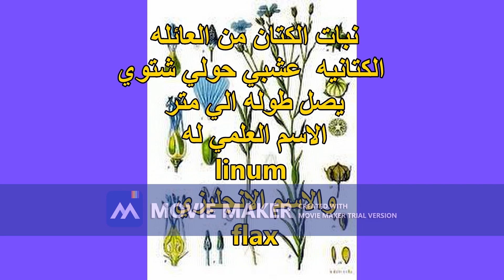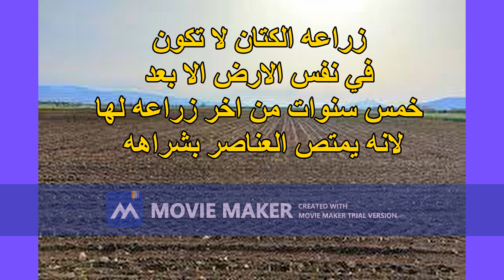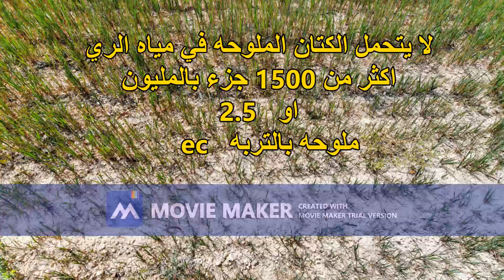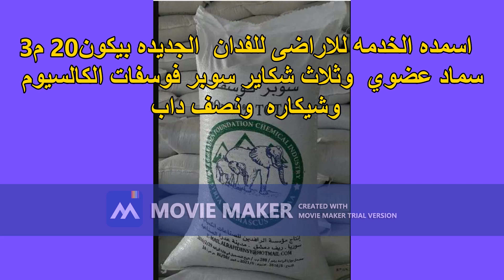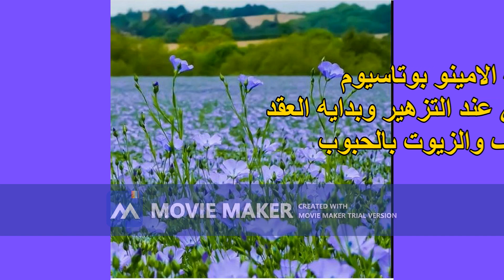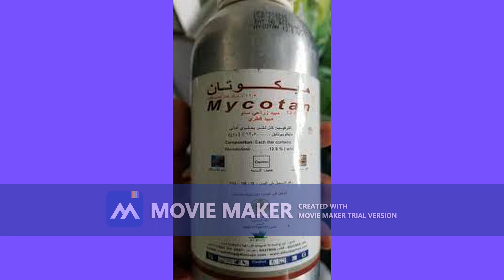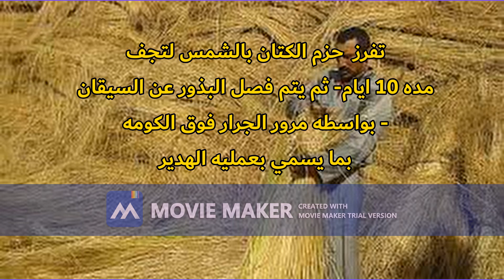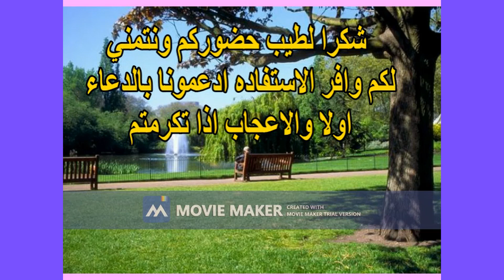زراعه بترول المحاصيل وارباح مهوله .الكنز المهمل نبات الكتان- قناه احباب الزراعه م/شادي توفيق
السلام عليكم ورحمه الله وبركاته - والصلاه والسلام علي سيدنا محمد صلي الله عليه وسلم
نباتنا اليوم هو نبات كان من عوامل قيام الحضارات وكنز اقتصادي تم اهماله  ومناسب جدا  لاجواء منطقه الشرق الاوسط- نبات الكتان - linum -  او flaxبالانجليزيه-
هذا النبات لا يوجد شيئ  فيه الا ويتم الاستفاده منه - زيوت غذائيه وصناعيه وادويه ومستحضرات التجميل والدهانات  واعلاف - ولحائه  يدخل في صناعه الغزل والنسيج وورق البنكنوت والحبال واشرعه المراكب.  له عائد مادي خيالي وعليه طلب عالمي ويسوق محليا ودوليا- سنستعرض في هذا الفيديو طرق زراعته ورفع كفائته وكيفيه تصنيعه ودراسه جدوي للربح منه- والله الموفق - والسلام عليكم ورحمه الله وبركاته- قناه احباب الزراعه - م/شادي توفيق